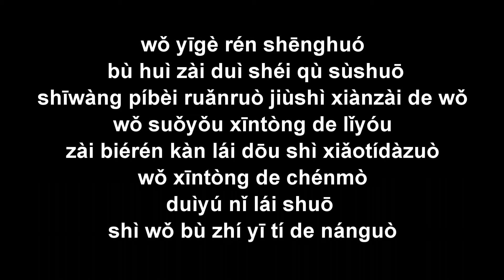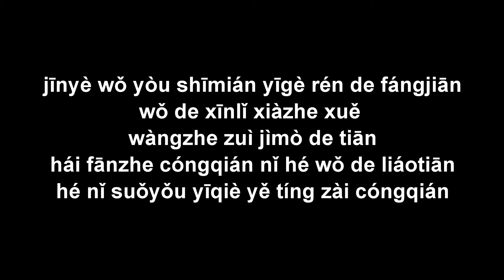Đêm thức khuya Shīmián de yè 失眠的夜